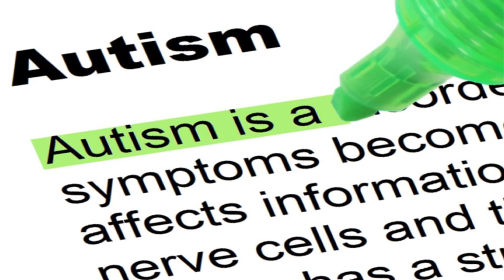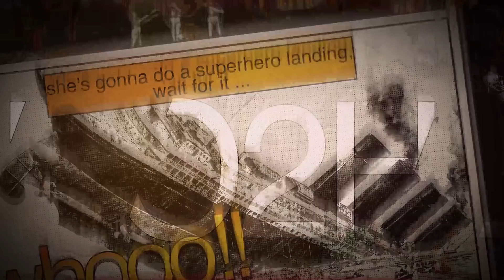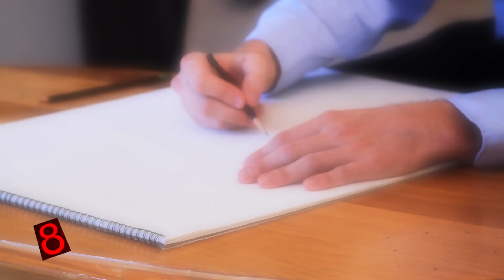10 Famous People with Autism! Awareness, Acceptance, Success!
10 Famous People with Autism! Awareness, Acceptance, Success! Autism has become a bit of a buzz word, and that’s a good thing in terms of bringing a normalcy to it and researching the causes. But there’s a reason it’s called Autism SPECTRUM Disorder…there is literally a spectrum of behaviors, abilities and that go along with it. Every person on the Autism spectrum is different, but one main characteristic most display is difficulty understanding social norms or communicating properly. They know enough about social norms to know that they DON’T know enough about social norms. If that makes sense. But cheer up folks! What better way to promote the awesomeness of something than to make a list of awesome people who have done so, in spite of their personal challenges! Never let a label hold you back.

Number 10: Daryl Hannah.
The younger generations might not be as familiar with Ms. Hannah, but anyone over 30 has probably seen Splash, where Tom Hanks falls in love with a mermaid (played by Hannah) who tests out life on land. If you look up her career, you’ll see her resume filled to the brim, but they haven’t all been big roles. A childhood diagnosis led to specialists wanting to institutionalize her, but her mother was having none of it! Ms. Hannah has spoken out in recent years about how having autism affected her discomfort with and eventual avoidance of interviews and typical Hollywood schmooze-fests. This in turn made the bigwigs tired of working with her. But she’s fought her way back! Ironically enough, she never wanted those close to her to reveal her diagnosis during what could have been her big shot at super stardom. Now that’s she’s opening up about it, Hollywood is slowly opening its doors again, with a role on Sense8 and 3 upcoming projects due out in 2018. Get ready for her to make another Hollywood SPLASH. Haha…get it?
Number 9: Dan Aykroyd.
Sometimes your obsessions or quirks can end up being the best thing that ever happens to you. Aykroyd’s love, and by “love” we mean complete and utter obsession, with ghosts is what led to him writing Ghostbusters. And can you imagine a world without Ghostbusters? I shudder to think! Though he has been officially diagnosed on the autism spectrum, it wasn’t until later in life, when his wife talked him into seeing a therapist. If you’ve managed to live under a rock all these years and you don’t know who Dan Aykroyd is, let us remind you that he got his start on this little improv show you might’ve heard of…Saturday Night Live! IMDB to the rescue!
Number 8: Vincent Philip D’Onofrio.
Though most viewers don’t know him by name D’Onofrio is best known as the lead detective on the TV series Law & Order: Criminal Intent, Vincent D’Onofrio has played many characters over the years. He has a face you instantly recognize, even if you can’t remember how to say his last name. From a loose cannon marine recruit to a crazy evil alien, he seems to have a knack for delving into a role in a way others might not. The autism question has been circling around him for some time, which grew into a giant question mark at the news that he had written a script about a person with autism. But he cleared things up sort of…well, kind of…ok, not really, in an interview he did regarding his script called Johnny & Me. He feels his mind doesn’t work the same way other minds might and that if he had been evaluated as a child, that he would have been labeled as special needs and most likely put on the autism spectrum. And that his autistic character in Johnny & Me is based on personal experiences and someone in his family. So even though that doesn’t officially give a “yes” or “no” answer to his spectrum tendencies, it does reiterate how feeling different when you are younger could turn you into a seriously awesome adult.
Number 7: Matthew Laborteaux
A childhood involving a hole in his heart, super late milestones for walking and talking, crazy tantrums, and an autism diagnoses ended with experts telling Matthew Laborteaux’s parents to institutionalize him. (Hmmm, are we seeing a pattern about the mindset of doctors a few decades ago?) Luckily, his parents put the kibosh on that plan, leading Laborteaux to eventually follow his older brother into acting. His name might not be as well known, but wait until you hear all he’s accomplished. He started off with a role in an old classic we know you’ve heard of: Little House on the Prairie.